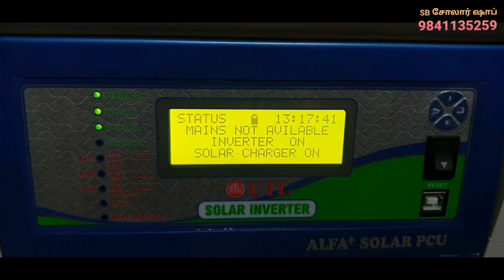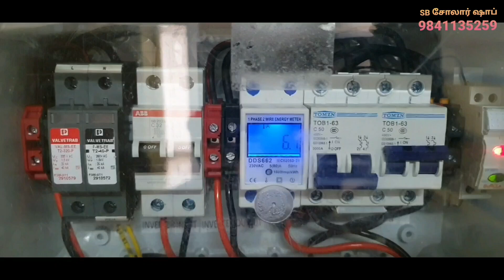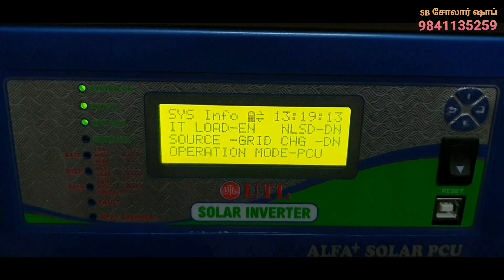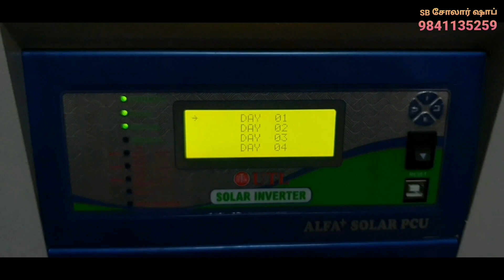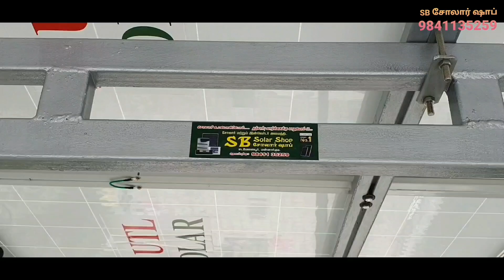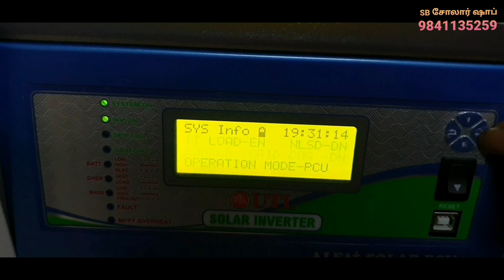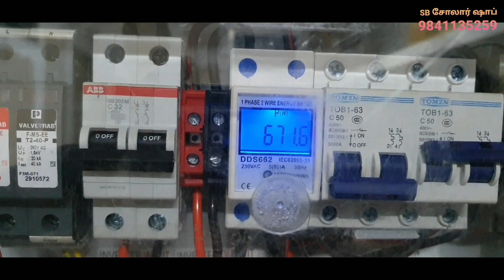Solar hero bike showroom at mannargudi in tamil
சோலார் அமைத்திட
SB சோலார் ஷாப்
எடமேலையூர்
மன்னார்குடி